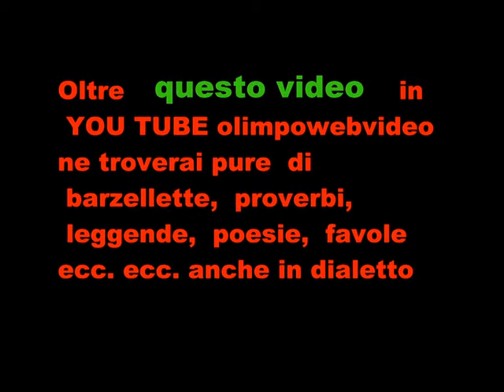RUSTIES alla festa sul fiume di Villa d' Adda 2011 file 252 6° video.wmv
ulteriori video di questo gruppo  li trovate in  YOU TUBE olimpowebvideo